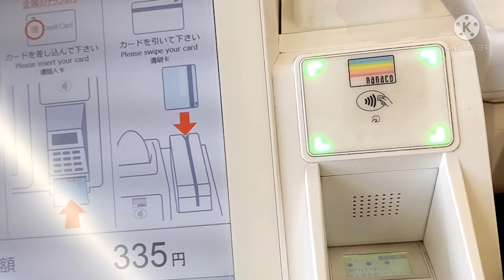セブイレブン VISAタッチ決済